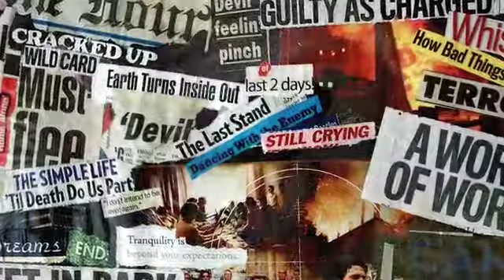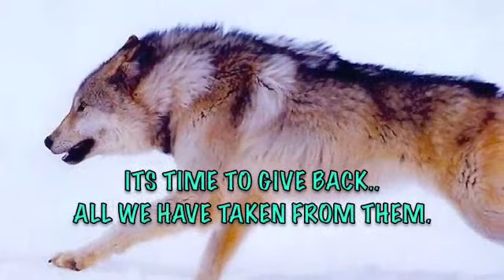PLEASE UNDERSTAND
THERE IS ROOM FOR ALL LIFE HERE ON EARTH..MANKIND NEEDS TO STOP OVER DEVELOPING,OVER HUNTING, OVERFISHING, ETC AND START TO GIVE SOMETHING  BACK . HE IS NOT ALONE AND SHOULD STOP ACTING LIKE HE IS..